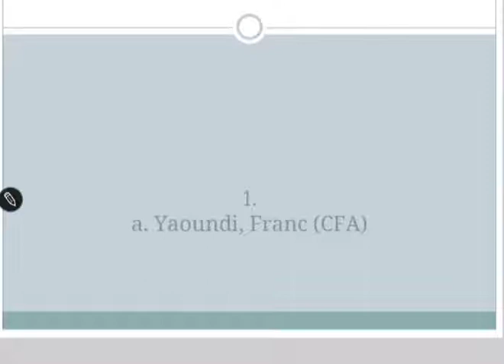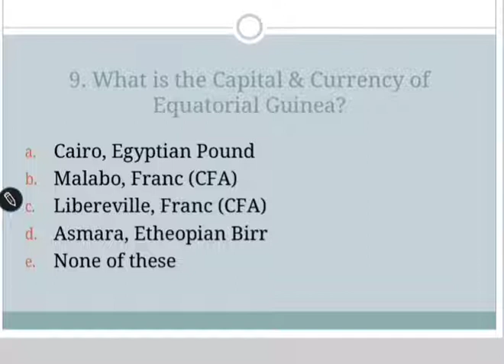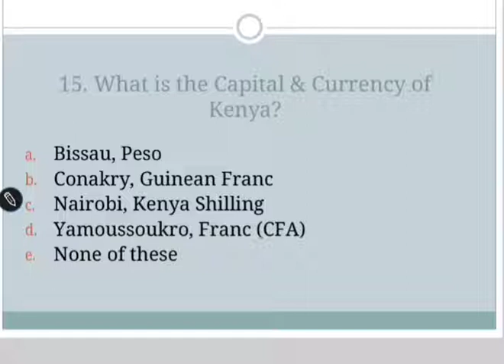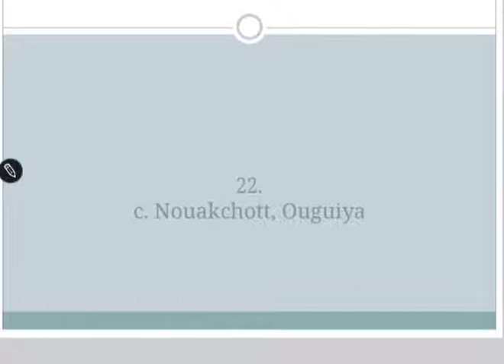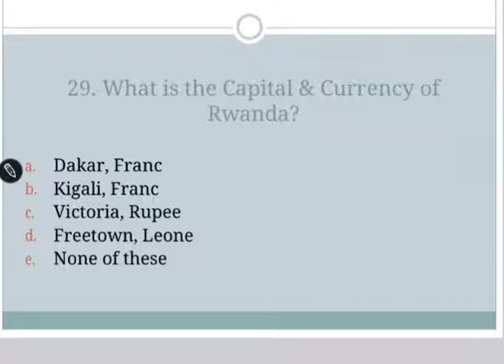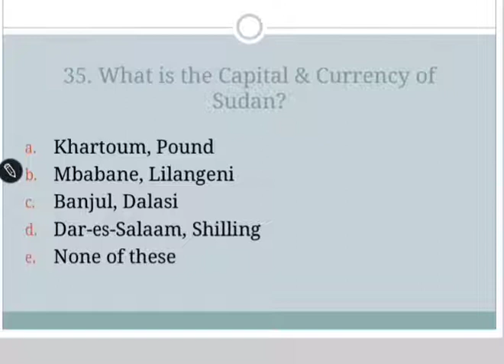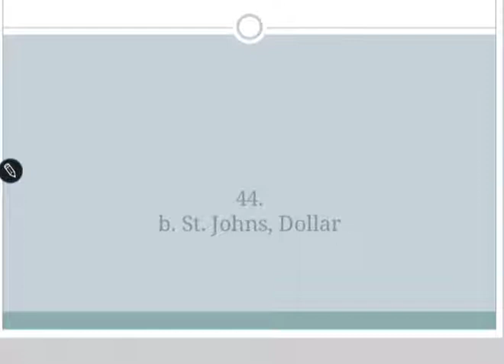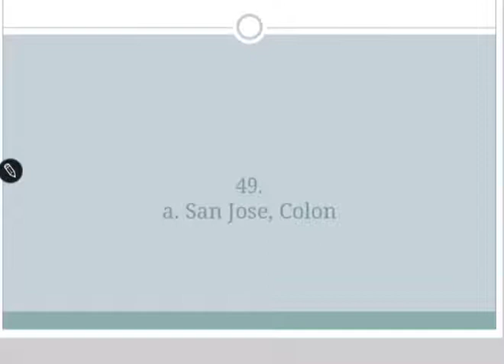GK STATIC QUIZ on CAPITAL and CURRENCIES PART-3 I For IBPS SBI RBI RRB SSC CHSL CGL CPO INSURANCE